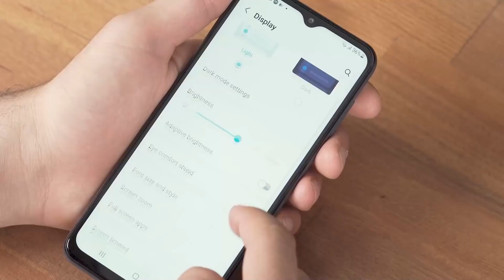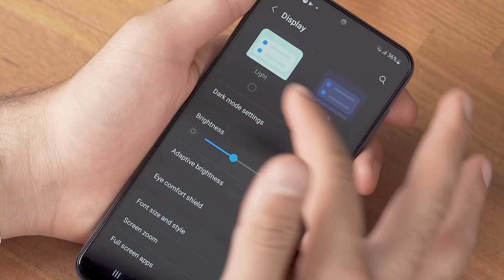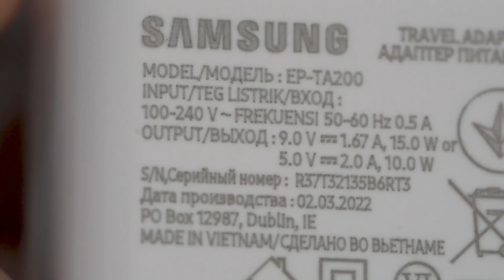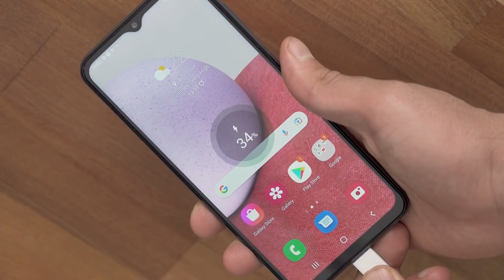بررسی گلکسی ای ۱۳|galaxy a13 review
گلکسی ای ۱۳
طراحی خوبی داره
دوربین نسبت به قیمت خوبه
ولی خب ضعیفه خیلی ضعیفه
شما میتونید این گوشی و تمامی گوشی ها و تبلت های سامسونگ رو با گارانتی معتبر داریا همراه خریداری
 کنید.
لینک زیر شما رو سابسکرایب میکنه